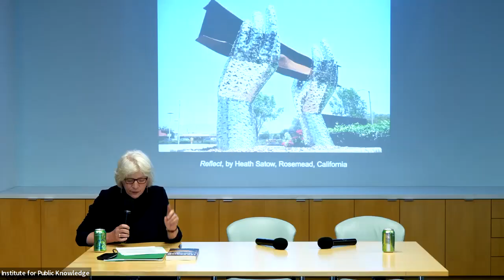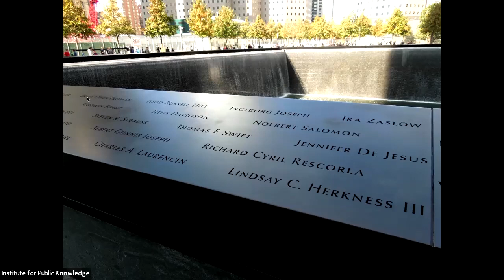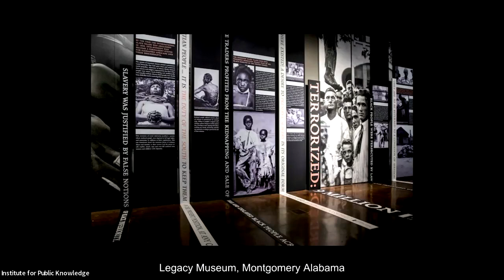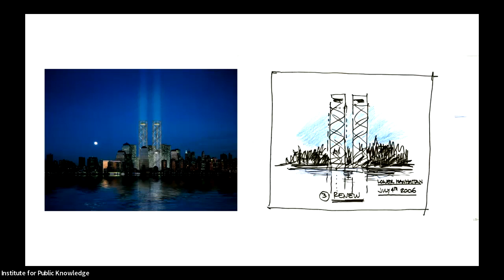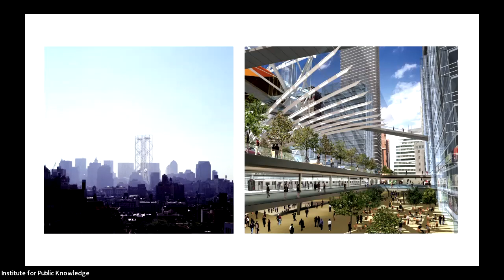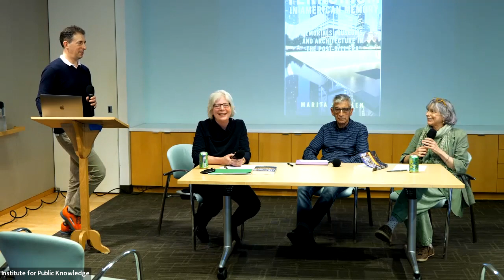Book Talk | Terrorism in American Memory: Memorials, Museums, and Architecture in the Post-9/11 Era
On April 13, 2022, NYU’s Institute for Public Knowledge hosted a book talk for Terrorism in American Memory: Memorials, Museums, and Architecture in the Post-9/11 Era featuring the author Marita Sturken in conversation with Harvey Molotch and Sarah Williams Goldhagen.

Terrorism in American Memory argues that the terrorist attacks of 9/11 and all that followed in its wake were the primary force shaping United States politics and culture in the post-9/11 era. Marita Sturken maintains that during the past two decades, when the country was subjected to terrorist attacks and promulgated ongoing wars of aggression, we have veered into increasingly polarized factions and been extraordinarily preoccupied with memorialization and the politics of memory.

The post-9/11 era began with a hunger for memorialization and it ended with massive protests over police brutality that demanded the destruction of historical monuments honoring racist historical figures. Sturken argues that memory is both the battleground and the site for negotiations of national identity because it is a field through which the past is experienced in the present. The paradox of these last two decades is that it gave rise to an era of intensely nationalistic politics in response to global terrorism at the same time that it released the containment of the ghosts of terrorism embedded within US history. And within that disruption, new stories emerged, new memories were unearthed, and the story of the nation is being rewritten. For these reasons, this book argues that the post-9/11 era has come to an end, and we are now in a new still undefined era with new priorities and national demands.